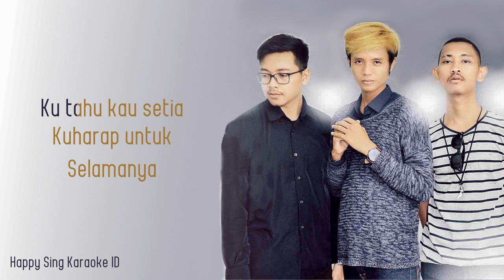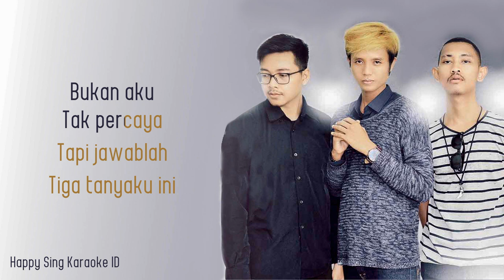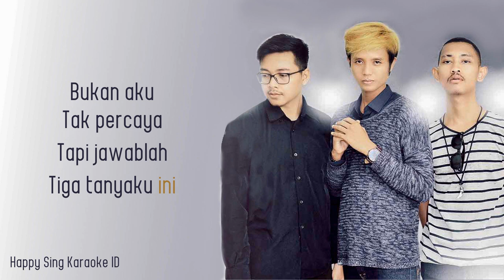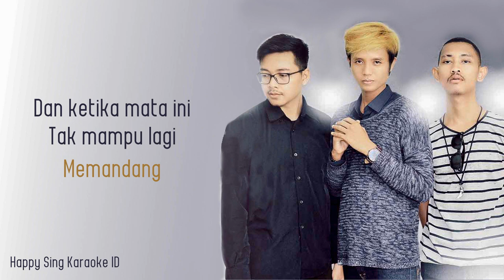Tiga Tanya - Embun Lagi (Karaoke)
Tiga Tanya - Embun Lagi (Karaoke) semua hak milik artis dan label asli.